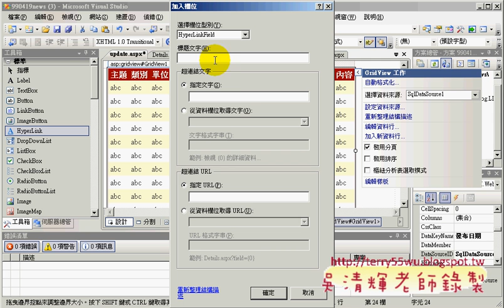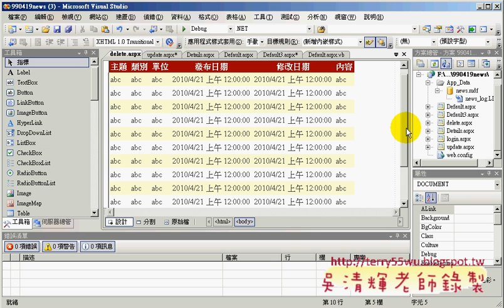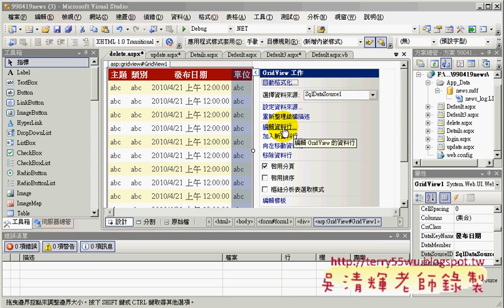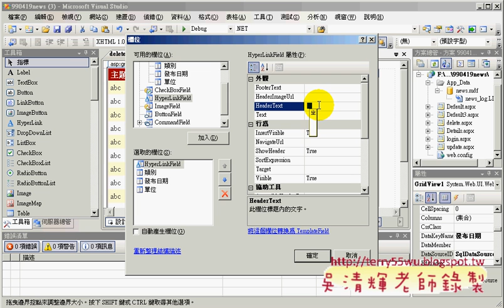06建立修改與刪除的網頁02(Asp.net資料庫教學 吳老師提供)